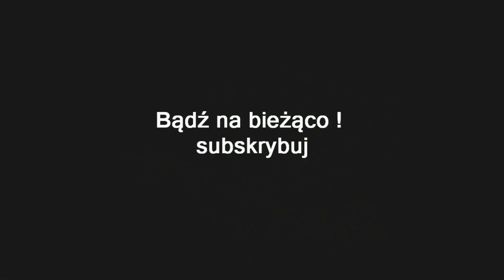GRIM DAWN ASHES OF MALMOUTH PL #53 | KANAŁY MALMOUTH